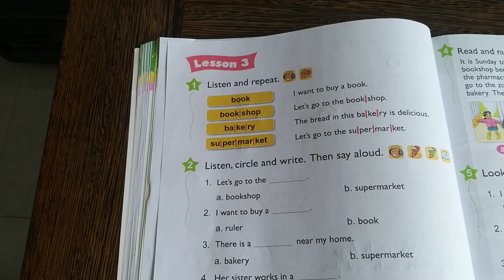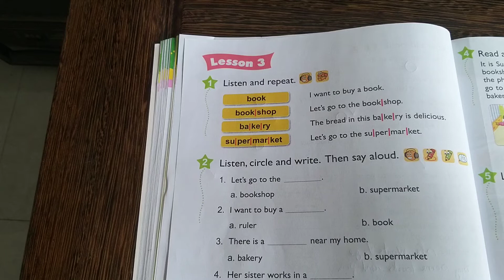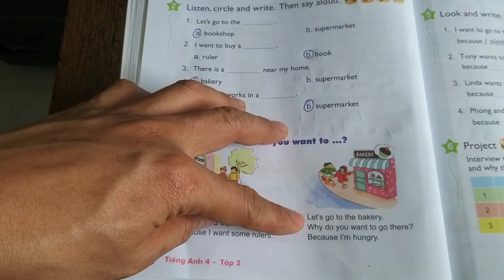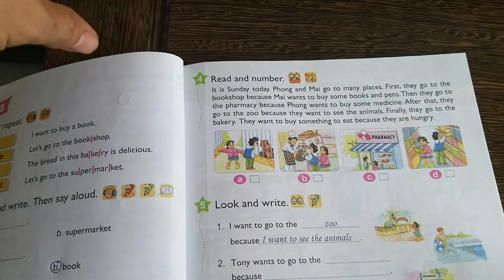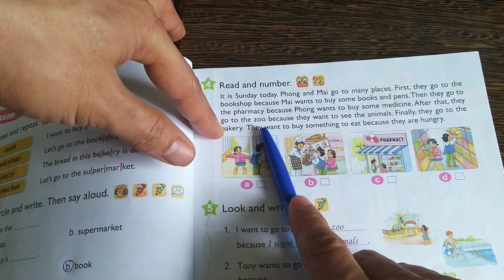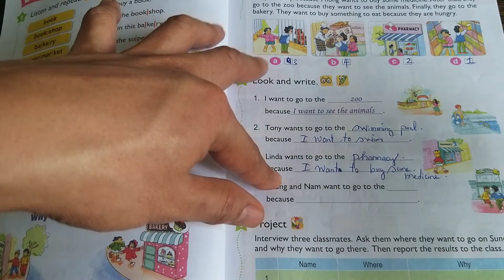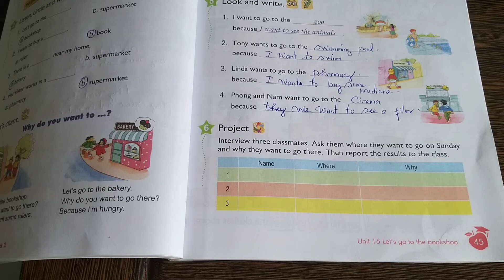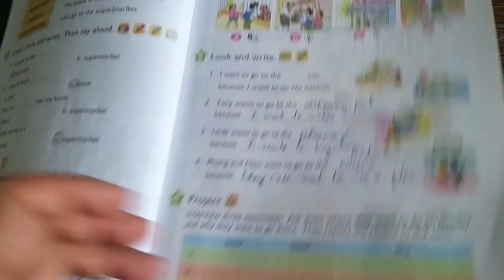Tùng lò gạch TV : - Tiếng anh lớp 4 Unit 16 Let's go to the bookshop Lesson 3 pages 44 + 45.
Cảm ơn tất cả mọi người đã ghé thăm và quan tâm đến kênh tùng lò gạch tv